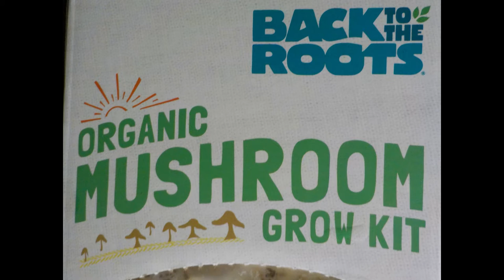OYSTER MUSHROOM GROWING! Cute bonus!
We bought an oyster mushroom growing kit! For those who know how to cook them, REALLY RECOMMEND!  Watch till the end for a cool bonus❤️